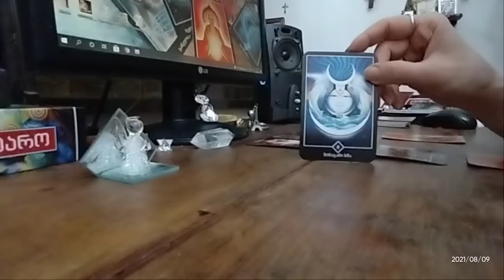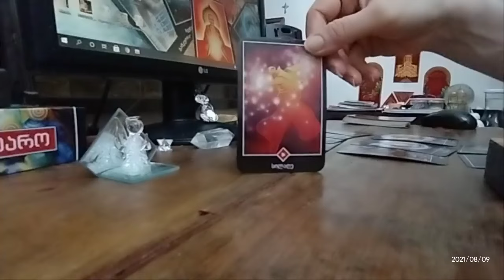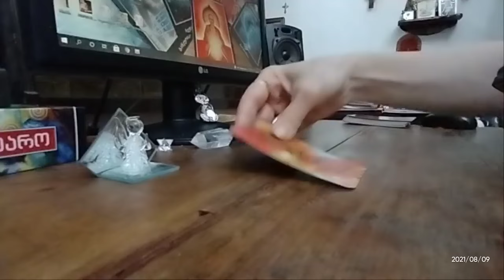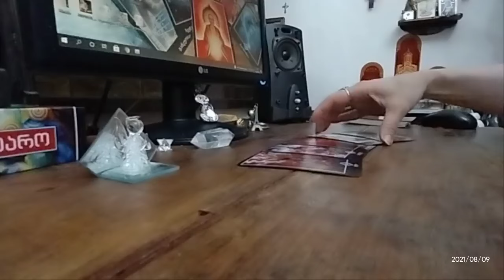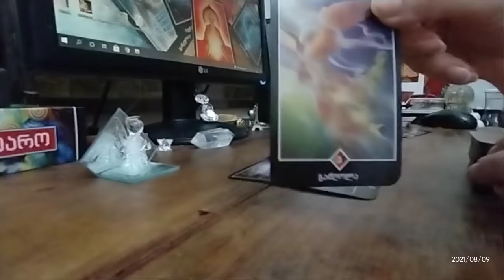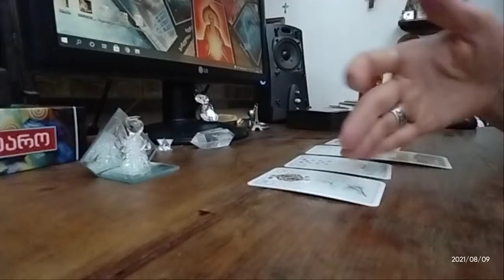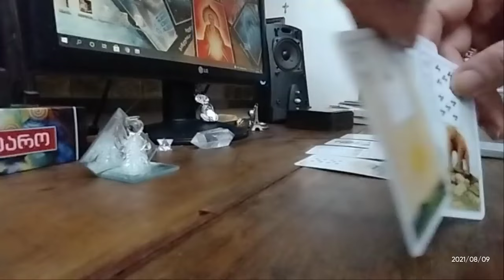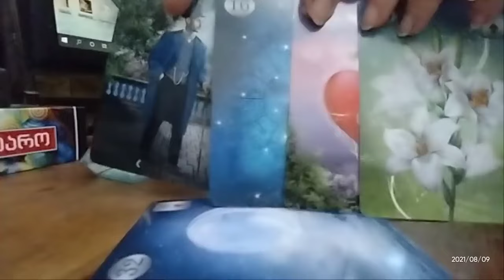რა შემოდის თქვენს ცხოვრებაში? რა სიტუაცია გადის და ვინ რჩება თქვენთან?✨✨✨🃏🃏🃏✨✨✨